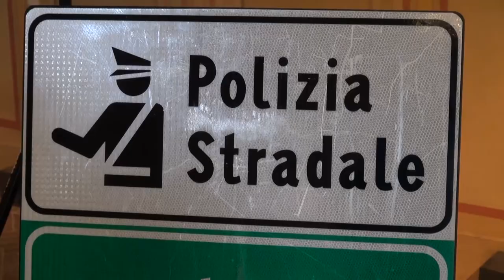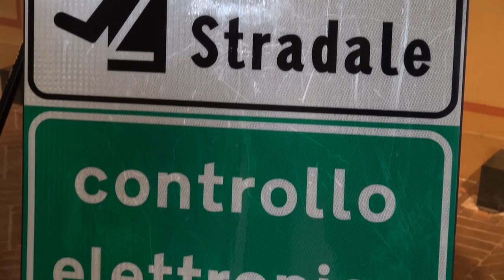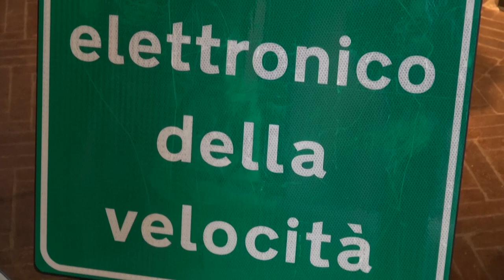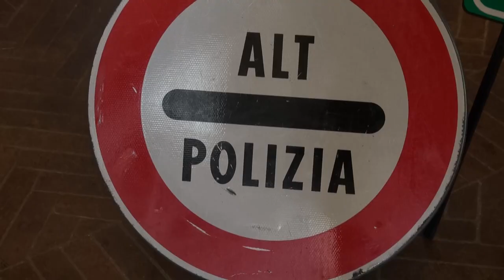Giornata mondiale in ricordo delle vittime della strada. Cerimonia anche ad Arezzo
Dal rombo di una Lamborghini Huracàn, in dotazione alla Polizia di Stato per il trasporto di organi, all'etilometro e alla prova con gli occhiali che ti fanno camminare in un percorso come se avessi assunto alcool o droghe.
La Polizia Stradale di Arezzo ha celebrato così la “Giornata mondiale in ricordo delle vittime della strada” presentando uomini e mezzi anche in occasione del “75° anno dalla riorganizzazione dei servizi di polizia stradale”.
La vita è preziosa e ancora sulle strade se ne perdono troppe. Ecco che a questi ragazzi viene fatto capire quanto basta, davvero poco, per rimetterci la vita o rovinarsela per sempre.
Dai Aci la maggior causa di incidentalità rimane la distrazione e l'uso dello smartphone è in cima alla lista.